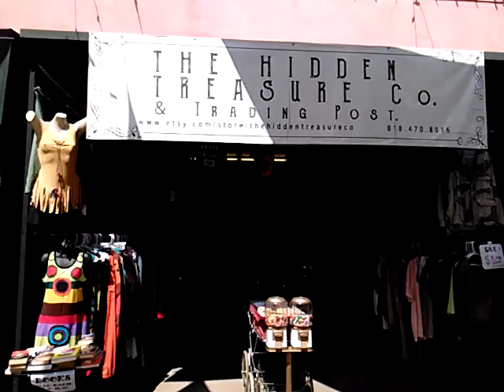The Hidden Treasure Company